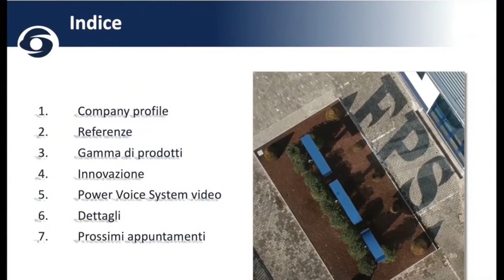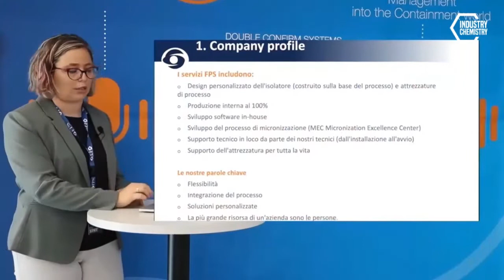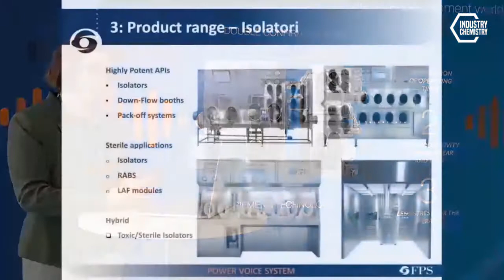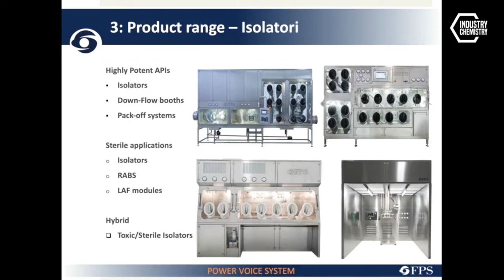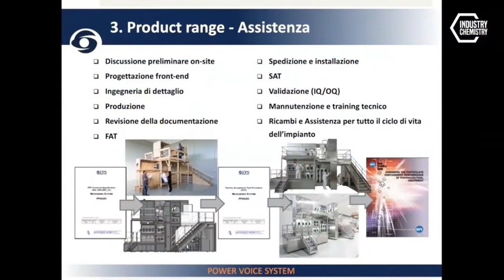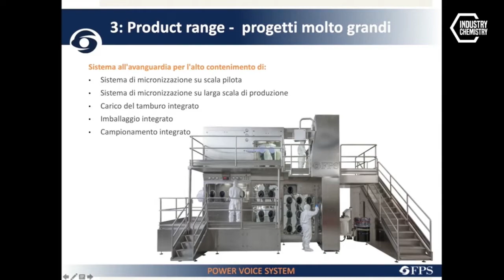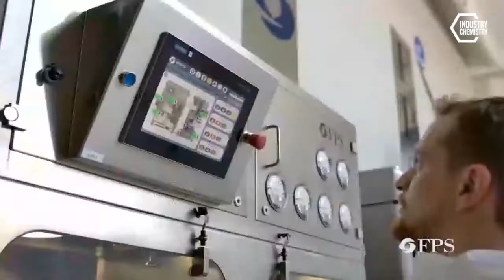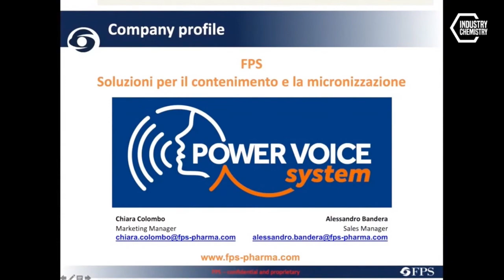IndustryChemistry presenta 𝗣𝗼𝘄𝗲𝗿 𝗩𝗼𝗶𝗰𝗲 𝗦𝘆𝘀𝘁𝗲𝗺, 𝗶𝗹 𝗽𝗿𝗶𝗺𝗼 𝗶𝘀𝗼𝗹𝗮𝘁𝗼𝗿𝗲 𝗰𝗼𝗻 𝗰𝗼𝗺𝗮𝗻𝗱𝗶 𝘃𝗼𝗰𝗮𝗹𝗶 𝗶𝗻𝘁𝗲𝗴𝗿𝗮𝘁𝗶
Durante il Webinar viene presentato il funzionamento del primo isolatore al mondo con comandi vocali integrati, realizzato da FPS in collaborazione con Siemens.

Si tratta di una soluzione nata per le esigenze mondo industriale, che lavora in modo offline quindi non connesso, e che offre molteplici vantaggi, sia dal lato dell’operatore che fisicamente compie le operazioni, sia dal lato dell’azienda che può aumentare la propria produttività mantenendo gli alti standard di qualità e sicurezza richiesti.

𝗥𝗲𝗹𝗮𝘁𝗼𝗿𝗶:
𝗖𝗵𝗶𝗮𝗿𝗮 𝗖𝗼𝗹𝗼𝗺𝗯𝗼 | Marketing Manager FPS Italia
𝗔𝗹𝗲𝘀𝘀𝗮𝗻𝗱𝗿𝗼 𝗕𝗮𝗻𝗱𝗲𝗿𝗮 | Sales Manager FPS Italia

Timeline:
00:00:00 - Inizio del webinar
00:00:22 - Introduzione della relatrice Chiara Colombo
00:00:55 - FPS Company profile
00:04:20 - Referenze
00:04:48 - Gamma dei prodotti FPS
00:08:49 - Video di presentazione del nuovo Power Voice System
00:16:17 - Il relatore Alessandro Bandera espone le principali caratteristiche tecniche di Power Voice System
00:20:51 - Chiusura del webinar

Date delle live: 1 Luglio 2021, 4 Novembre 2021